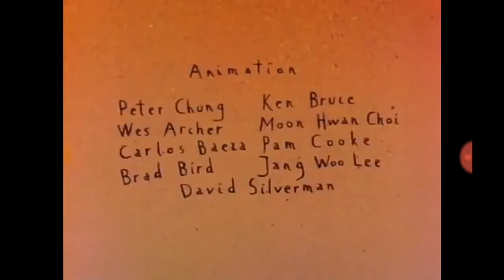Rugrats pilot episode gamelover Emoji slippers beta recording